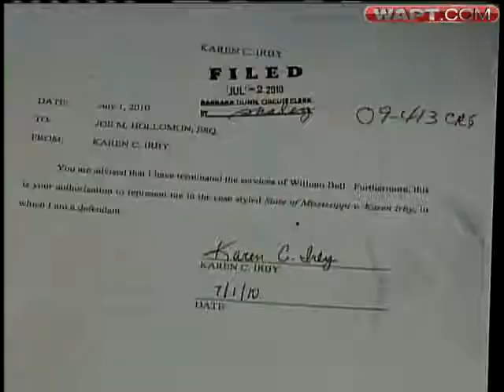Irby Rehires Former Attorney